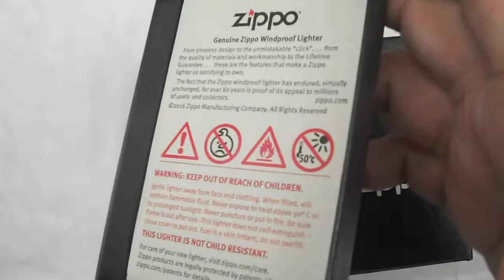QUỐC KỲ MỸ - USA và LOGO HÃNG THỜI TRANG CAO CẤP VERSACE l Zippo Mỹ. New 100%, Fullbox. 0909828779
ZIPPO MỸ CHÍNH HÃNG. NEW 100%. FULLBOX. Zin ALL
Giá: Đồng Nguyên Khối: 930k...Chrome Cao Cấp: 800k
Hotline 24/24h: 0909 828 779 Mr Tuấn
Trang Facebook chính chủ anh em ghé tham khảo nhiều mẫu Zippo CAO CẤP _ ĐÁO ĐÁO & CHẤT nhé
Trang Twitter chính chủ mọi người ghé xem những mẫu Zippo mới nhất nhé